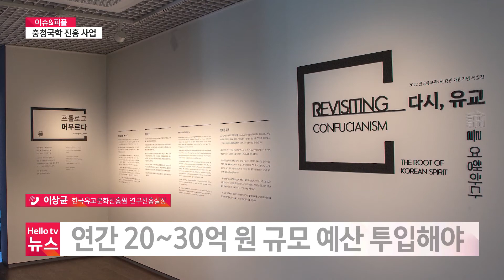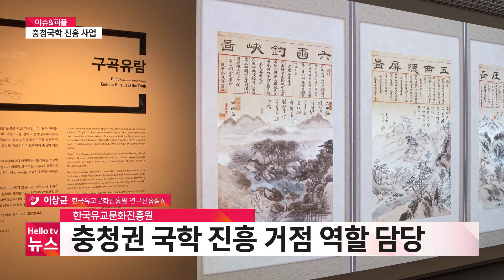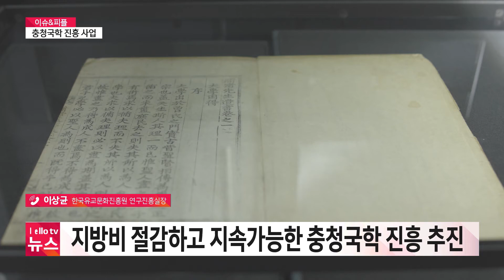[이슈&피플]한국유교문화진흥원 사업 추진 계획은?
지난해 10월 한국유교문화진흥원이 오랜 준비 기간을 거쳐 개원했는데요.
올해 문화체육관광부 국비 사업비를 확보해 다양한 사업을 추진해 나갈 거라고 합니다.